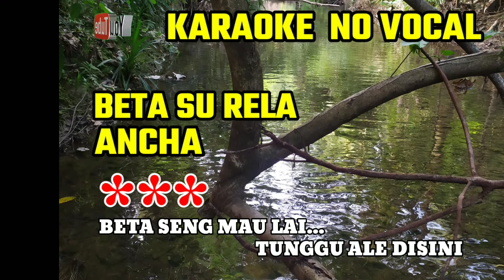KARAOKE. BETA SU RELA.INCHA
KARAOKE TANPA VOCAL. BETA SU RELA. INCHA